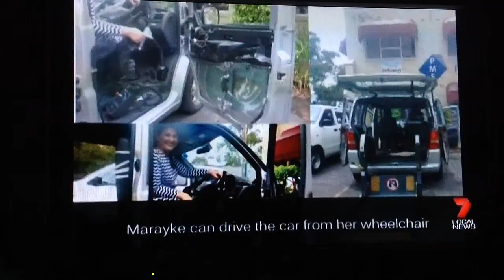7 News story: Make Marayke Mobile Campaign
Marayke Jonkers, 33, is a retired Paralympic medal winning swimmer, paratriathlete and founder of Sporting Dreams, a grants program which helps athletes with disabilities. Unfortunately after 20 years as an elite athlete Marayke has been diagnosed with an overuse injury to her arms and now not only lives in extreme pain but requires a modified van to drive while still in her motorised wheelchair, as she is unable to propel a manual wheelchair and transport it in her current vehicle.

Imagine going from being so strong you can lift your body weight with one hand to being so weak you drop a piece of toast, and not only that being forced to stay at home because you cannot afford a suitable mode of transportation.

Imagine if every time you went to work you became bedridden in agony for up to a month because you had to use inappropriate transport – this is a reality for Marayke now as when she travels to every motivational speaking job she is required to go in a car or maxi taxi and causes her extreme discomfort.

Yet Marayke remains motivated to continue working and contributing to the community. She has overcome so many obstacles through the thoracic outlet syndrome including an inability to type or use the mouse by now using voice dictation to control her computer so that she can continue her role as a motivational speaker, sharing her journey to becoming a Paralympian in the hope it inspires others to chase their dreams.

Your support and kind donations are greatly appreciated and will make a huge difference in Marayke’s life and what she can continue to achieve. Thank You!